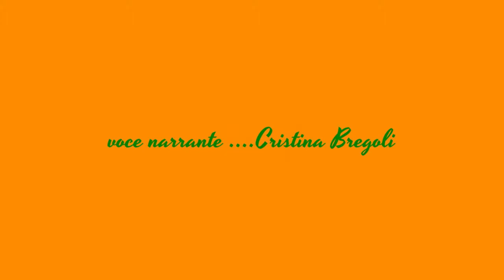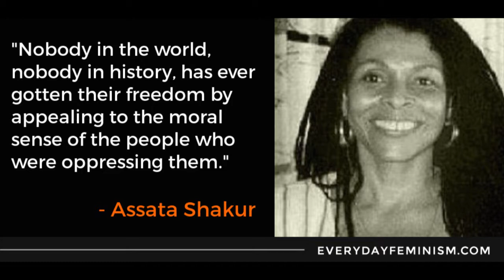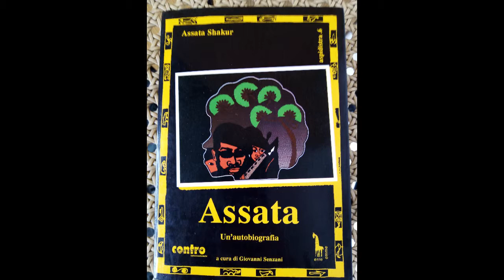Assata Sakur 7